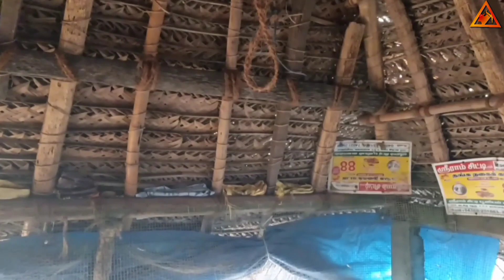காடை வளர்ப்பு 🐤 | kaadai Valarpu | Kadaimadai Vivasayi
கோழி வளர்ப்பு நட்டம் அடைந்ததால் காடை வளர்ப்பில் ஈடுபட்டேன் லாபமாகவும் இருக்கிறது என்கிறார்
ஆதி அவர்கள்.

காடை வளர்ப்பு பற்றி நாங்கள் கேட்க தவறிய கேள்விகளை comment ல் பதிவிடுங்கள்.

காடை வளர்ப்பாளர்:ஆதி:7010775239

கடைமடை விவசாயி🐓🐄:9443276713